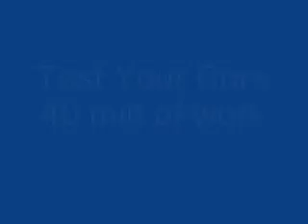Test Your Core Body Weight Workout in Hawaii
F.A.T SYSTEM. Fitness Aggressive Training System. We are a bunch of guys without money to join a Crossfit gym. So we get together 4 times a week and do some Crossfit, Body Weight, and Tabata style workouts.
Sessions are always free and open to everyone interested in working out. As you can see we are not built like athletes but we have the heart and drive of a seasoned champion.